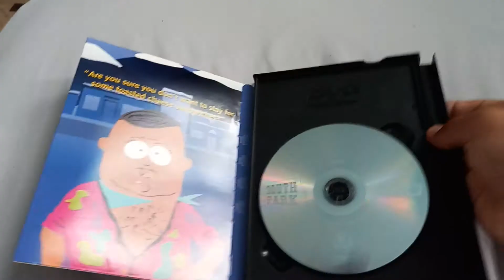South Park: Vol. 1 DVD Overview (25th Anniversary Special!)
Happy 25th Anniversary, South Park!